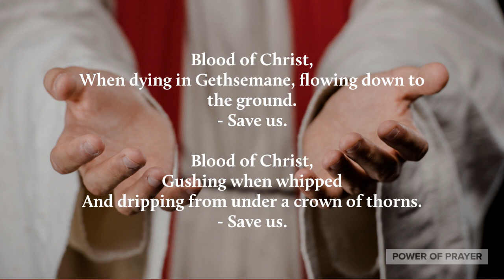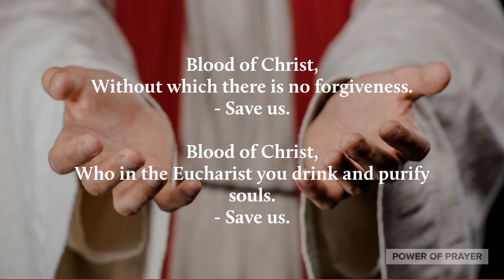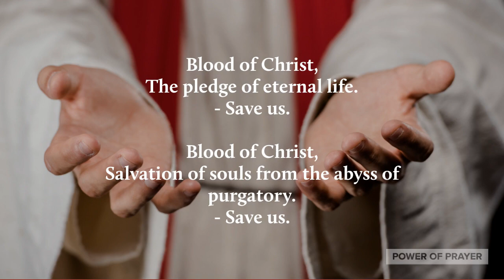Litany to the Precious Blood of Christ the Lord | Power of Prayer | Short Prayer | Quick Prayer